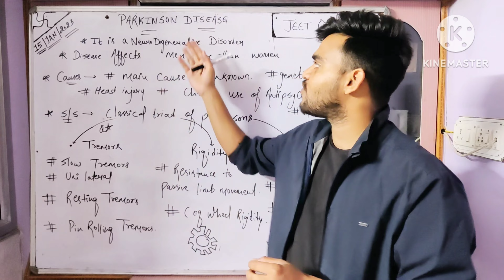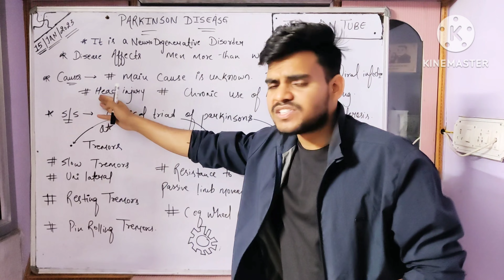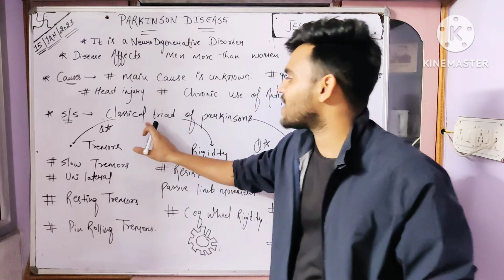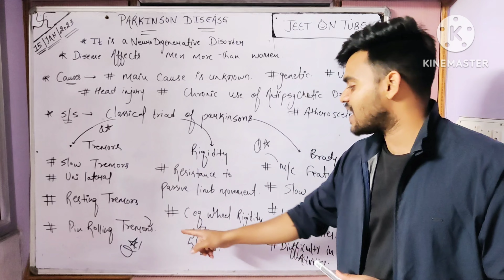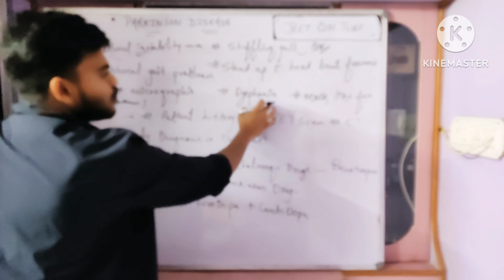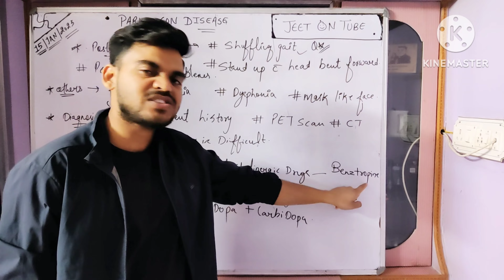Parkinson Disease #111 | Most Imp. Topics | NORCET | CHO | RRB | SGPGI | RML | DSSSB | Jeet On Tube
EXAM MAI AANE WALE SABHI IMPORTANT QUESTIONS OR NURSING SUBJECT KI CLASSES TOPIC WISE OR SATH MAI MORNING NURSING DOSE ISS YOUTUBE ,TELEGRAM OR INSTAGRAM CHANNEL PE DAILY UPLOAD KI JATI HAI.
LINK  NEECHE DI GAYI HAI SABHI CHANNELS KI

INSTAGRAM ID
👍-  Nursing officers hub